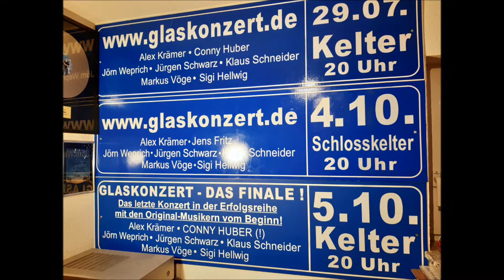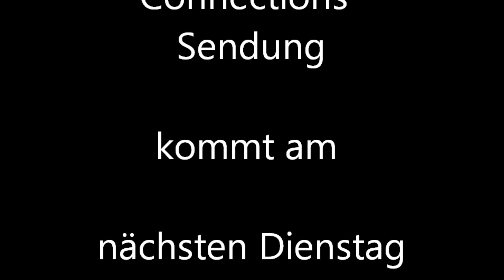Appetizer für die neunte Sendung der CONNECTION-REIHE!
Liken, Teilen und "Sichdrauffreuen" ist obligatorisch... ;-)
Der heutige Teaser erzählt von der Verbindung zur Firma Menrad, die uns den neuen Anhänger beschriftet haben. Den brauchen wir, wenn die Lautmacher bei Auftritten NICHT die Anlage stellen und wir selbst für die Verstärkung sorgen müssen. Jasna und Uli Menrad unterstützen uns auch schon seit Beginn beim Glaskonzert, die Verbindung reicht aber noch viele Jahre weiter zurück...
Freut euch auf die nächste und vorletzte Sendung am kommenden Dienstag (7.7.20, 19:19 Uhr auf YouTube und Facebook) aus dem Lager der Lautmacher mit vielen Besonderheiten!

Menrad Concept - Werbetechnik
Graf-Adelmann-Str 5
71691 Freiberg am Neckar
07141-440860